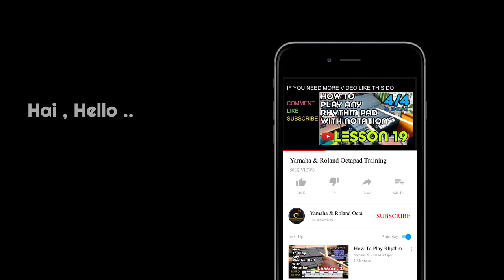HOW TO LOAD SINGLE KIT FROM PENFRIVE | HIDDEN FEATURES | PART 10 | ROLAND SPD 20PRO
ONLINE INDIVIDUAL MONTHLY CLASS AVAILABLE

SPECIAL COACH FOR
       (drums and western grooves and fills}
      (mridangam,tabla,tavil,bango,etc all indian instruments}
      (specially song pattern coaching [user wish]}

● 6 Classes Per Month● Individual class only
● From Morning 10 to 12 & evening 6 to 9 classes
   you can choose 1 hour
● Language (Tamil ,malayalam ,English)
● Which Language is Comfortable For you
● 1 Free Demo Class Available
● Pay the fee at starting of the month (before starting
   the 1st class of that month)

● Classes via :
   ZOOM
   WEBEX
   BOTIM
   GOOGLE MEET

■LESSON PLAN■

● Learn Time signature
   4/4
   2/4
   3/4
   5/8
   6/8
   7/8
   9/8
● Hand speed exercise
● Comparisons Of
   BIGINNER GROOVE
   INTERMEDIATE GROOVE
   ADVANCE GROOVE
● Lessons As per Your Own Wish
● Learn Rhythm For Songs
● Play in Metronome [Timing]
● LESSONS FOR ALL INDIAN percussion      Instruments

[Text me through 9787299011] (whats app)

ROLAND SPD20 PRO
ROLAND SPD20
ROLAND SPD20X
ROLAND SPD30
ROLAND SAMPLERS
YAMAHA DTX MULTI2
ROCKSTAR 20
ALESIS ETC

Roland SPD 20 pro
Yamaha DTX Multi 12 Pad

Roland spd 20 pro vs Yamaha dtx multi 12
HOW TO SAVE BACKUP IN ROLAND SPD 20 PRO
HOW TO LOAD BACKUP IN ROLAND SPD 20 PRO
HOW TO DELETE BACKUP IN PENDRIVE IN roland spd 20 pro